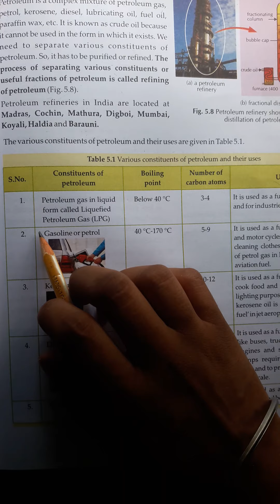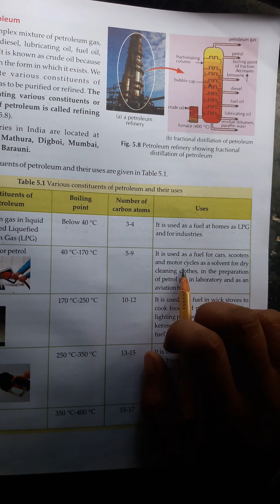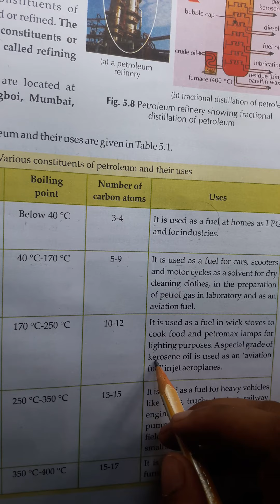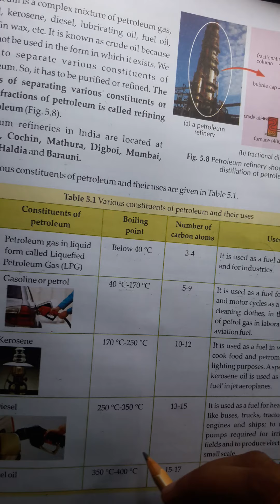Class-8th Science Chapter-5 (part-11)